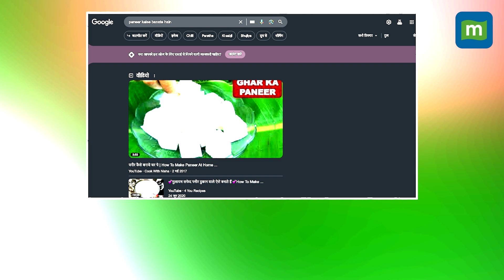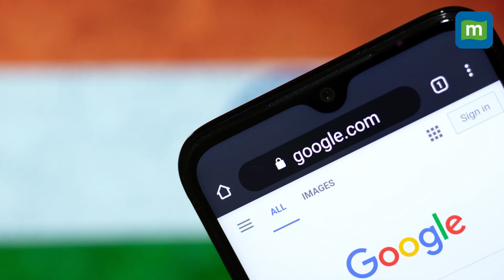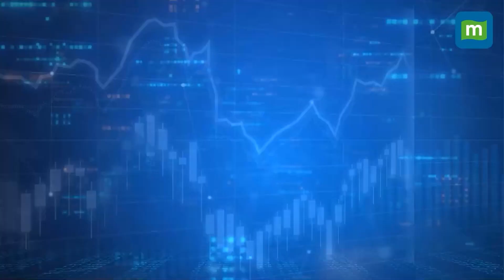Google Introduces Generative AI To Search Tool In India | How Gen AI Works?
Google on Wednesday said that it introduced generative artificial intelligence to its Search tool for users in India and Japan that will show text or visual results to prompts, including summaries.

The feature, which was first launched only in the United States, was rolled out this week in the two countries, and users will have the choice to opt in for it.

Watch how it works!